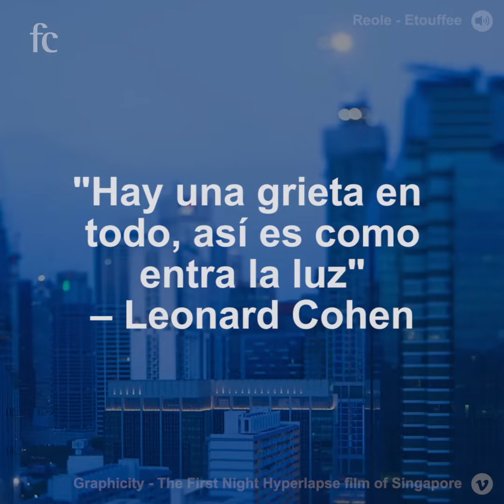10 consejos que harán bajar tu factura de la luz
1. Revisa tu potencia contratada
¡A menudo pagamos más de lo que consumimos!

2. Compra electrodomésticos de clase energética elevada
Pagarás un poco más al principio pero ahorrarás mucho más

3. No abuses del aire acondicionado y la calefacción
La temperatura ideal en invierno son 20º y en verano 25º

4. Haz un uso inteligente de la lavadora y el lavavajillas
Utiliza programas cortos de lavado y temperaturas moderadas

5. Evita la secadora siempre que puedas
Es uno de los electrodomésticos que más electricidad consumen

6. No pongas alimentos calientes en la nevera
El calor hace que el frigorífico consuma más de lo normal

7. Revisa la iluminación
Evita las bombillas incandescentes y compra bombillas de bajo consumo

8. Apaga los aparatos completamente
Evita dejar los aparatos en stand by y utiliza regletas para apagarlos completamente

9. Utiliza los electrodomésticos en horarios económicos
¡Revisa tu tarifa! Evita poner en marcha los electrodomésticos de mayor consumo en horas punta

10. Apaga las luces siempre que puedas
Evita dejar las luces de la casa encendidas cuando no estés en las habitaciones